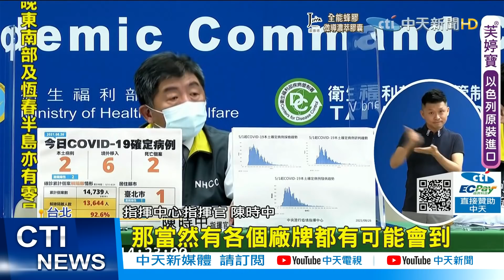【每日必看】26.5萬劑AZ+3萬劑莫德納 週五.週六接力來台@中天新聞CtiNews 20210827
除了BNT外，還有其他國外疫苗，將到貨！傳出8/27號.28號兩天，分別將有26.5萬劑AZ疫苗和捷克捐贈的3萬劑莫德納，共29.5萬劑新冠疫苗到貨。而資深媒體人也爆料，下週有超過一百萬劑國際疫苗會到台灣，對此指揮官陳時中表示，近期確實有疫苗會到貨，各種廠牌都有可能，隨著疫苗陸續到貨，年底疫苗涵蓋率，可望拚到七成。

歌名: Sunspots
作者: Jeremy Blake
類型: Dance & Electronic
氣氛: Happy Music